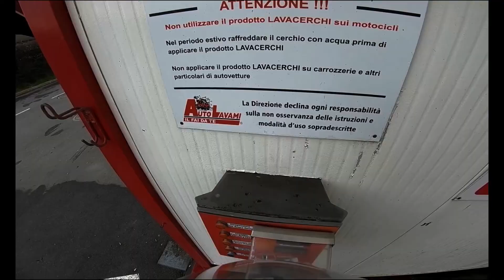LAGO E NEVE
Dal lago d'idro al maniva,una passeggiata su 2 ruote e una vista panoramica sul drone

Fotocamere:
Sony DSC RX100
Sony a58

DRONE
DJI SPARK

ABBIGLIAMENTO:
Giacca 3 strati Alpinestar valparaiso
Giacca estiva/enduro Yamaha
Pantaloni 3 strati Alpinestar valparaiso 2
Pantaloni jeas tecnici Alpinestar
Stivali touring/enduro TCX track evo wp
Scarpe tecniche TCX

CASCHI:
integrale Nolan N87
Ibrido enduro/turistico Airoh S5